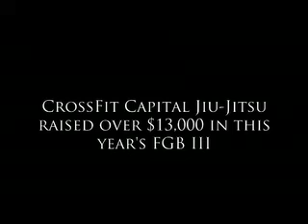Jeremy Does Fight Gone Bad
After losing a bet, Jeremy eats 5 Big Bites, drinks a Mickey's and does the CrossFit Fight Gone Bad workout.  His final score was 225.